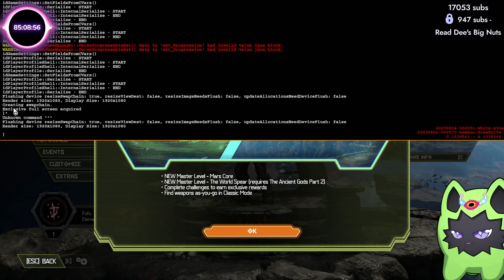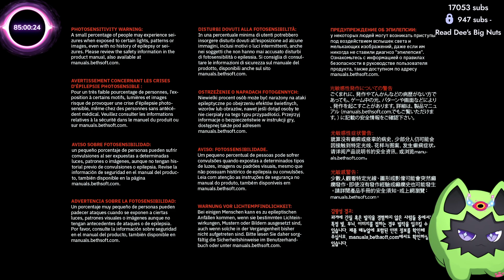Part 1 ○ DOOM Eternal ○ Fufu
📦 *Catch my next stream*

• o O ● O o • o O ● O o • o O ● O o • o O ● O o • o O ● O o • o O ● O o • o O ● O o • o O ● O o •

📦 *Description*
Full Playthrough from Fufus live stream!